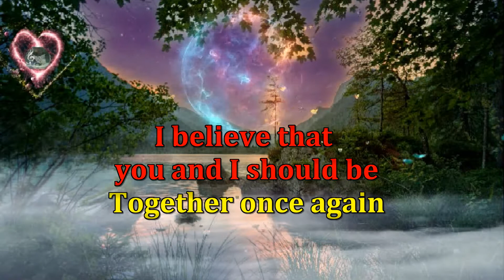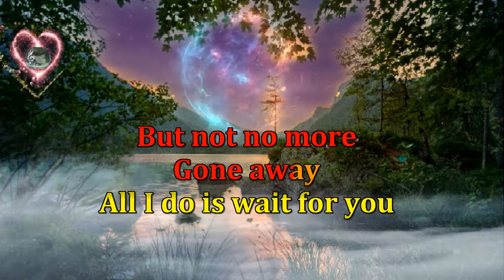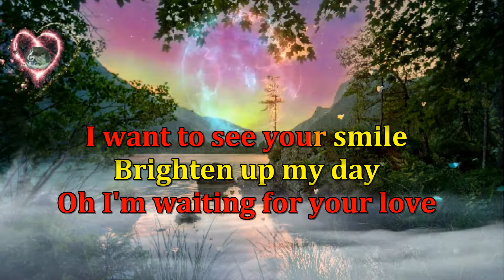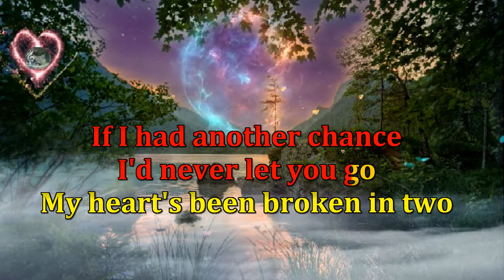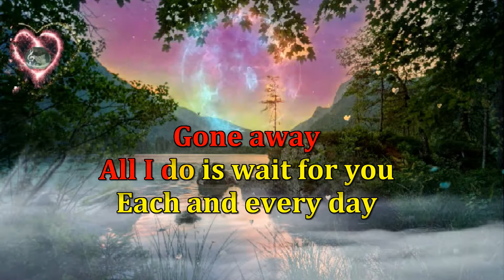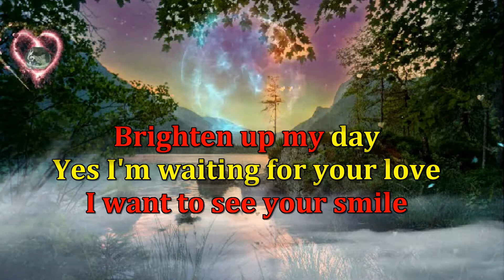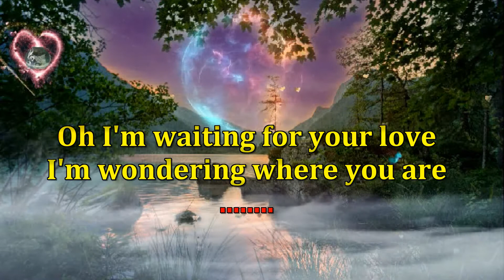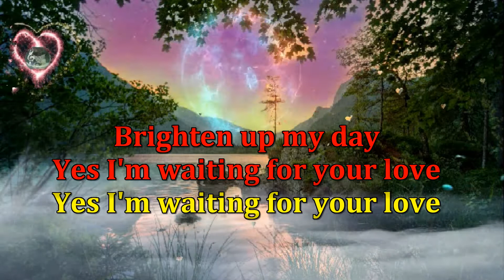waiting for your love - Stevie b Reggae (karaoke version)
check my latest upload.